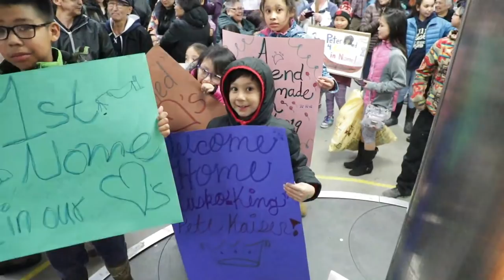2019 Iditarod - Pete Kaiser Welcome Home!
Fire Trucks, Signs, and a parade of cars in the sunset of Southwest Alaska to welcome home Iditarod Hero, Peter Kaiser!